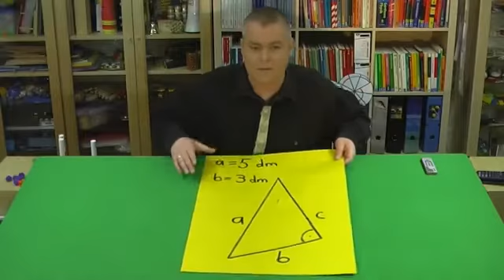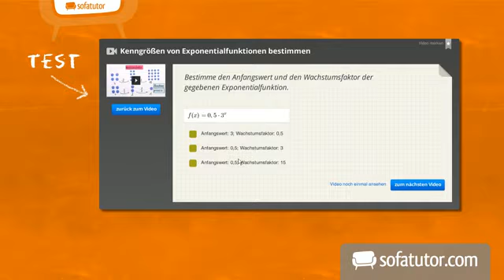Satz des Pythagoras verwenden: Andere Variable - Grundaufgabe 2 | Mathematik | Geometrie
In diesem Video haben wir ein rechtwinkliges Dreieck, bei dem die Längen von zwei Seiten bereits bekannt sind. Was sind die Katheten, wo ist die Hypotenuse? Wenn du das herausgefunden hast, kannst du den Satz des Pythagoras problemlos anwenden.

Dieses Video gehört zu: Mathematik | Geometrie | Satzgruppe des Pythagoras